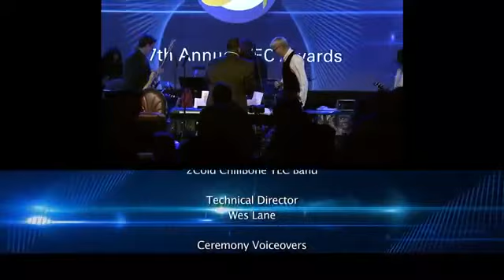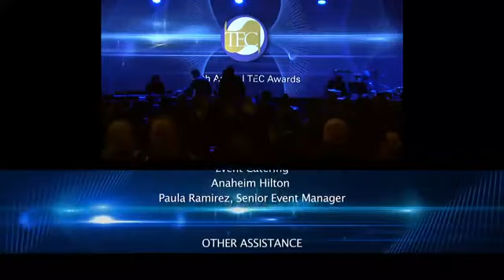Steve Vai Foxy Lady @ TEC Awards 2012 feat Jeff Skunk Baxter Orianthi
" Foxy Lady " con Steve Vai in session con Jeff " Shunk " Baxter, Orianthi, Will Lee & Larry Batiste. La perfomance del 2012 è l'ennesimo omaggio a Jimi Hendrix.